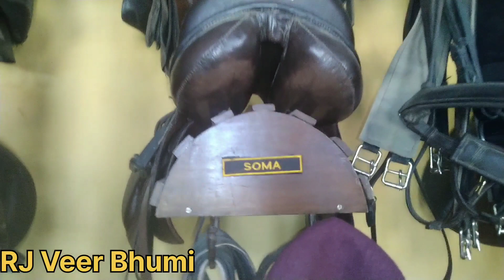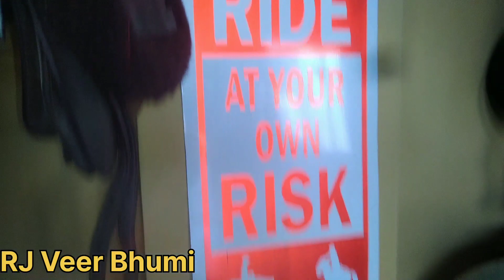Mandawa World Famous _💐Riding horse with Famous Mandawa Fort मंडावा में विदेशों के लिए खास घुड़सवारी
हमारे झुन्झुनू मण्डावा में आये आपको हर तरह की घुड़सवारी के बारे मे बताया जाएगा साथ शानदार हवेलियों के बारे बताया जाएगा।
जब भी मण्डावा आये तो  सुपर फेमस मंडावा सफारी का आनंद जरूर ले। यहाँ पर आपको हजारों old कलाकृतिया देखने को मिलेगी।
हमारे यहाँ वर्ल्ड के कोने कोने से पर्यटक आते है।
जय हिन्द